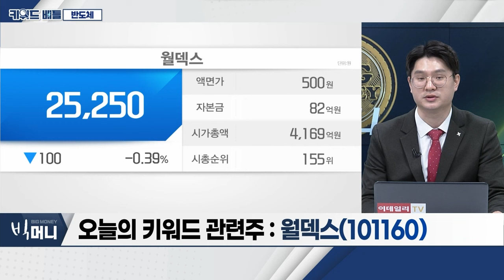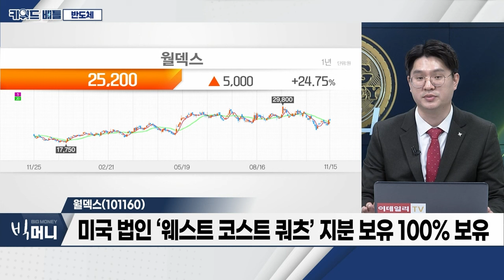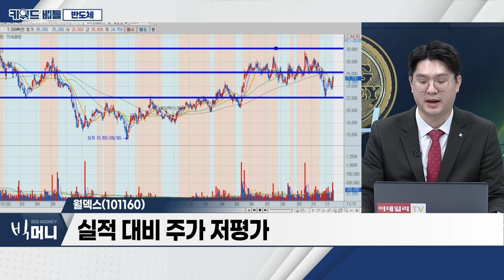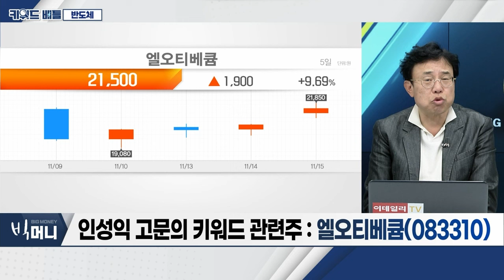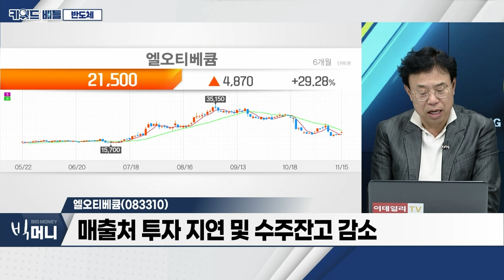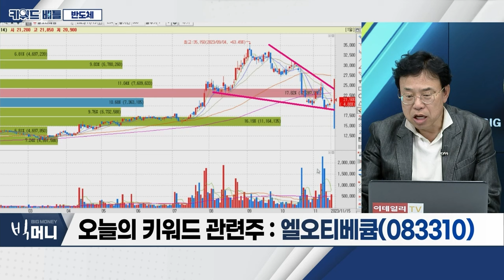월덱스(101160), 엘오티베큠(083310)... 반도체_키워드 배틀 (20231115)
- 미·중 정상회담 기대
- 기준금리 부담 감소
- 수요 회복에 따른 단가 상승

월덱스(101160)
- 반도체 장비 부품 기업 성장 추세
- 미국 법인 ‘웨스트 코스트 쿼츠’ 지분 보유 100% 보유
- 실적 대비 주가 저평가

- 국내 유일 건식 진공펌프 제조업체
- 3분기 영업이익 전년대비 99% 증가
-매출처 투자 지연 및 수주잔고 감소